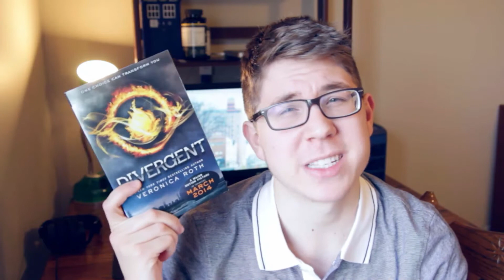MARCH TBR! | CONTEMPORARY SUPERHERO